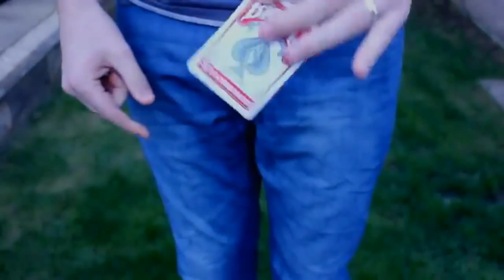Alliance (DVD & Gimmicks) by Danny Weiser & Junior Films | Bomb Magic Studio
Alliance (DVD & Gimmicks) by Danny Weiser & Junior Films

Junior films ARE proud to bring you

Alliance BY DANNY WEISER

You fairly show a pack of cards and within a split second it morphs into the box containing the cards.

Taught in full detail including extra routines and handlings.
including a super visual reboxed effect and a colour changing deck.

Alliance will add a visual ice breaker to your regular deck that you use on a day to day basis.

Come complete with custom hand crafted gimmick and teachings by Chris Webb.

Comes in limited edition packing.

DVD runtime is One hour long approx.